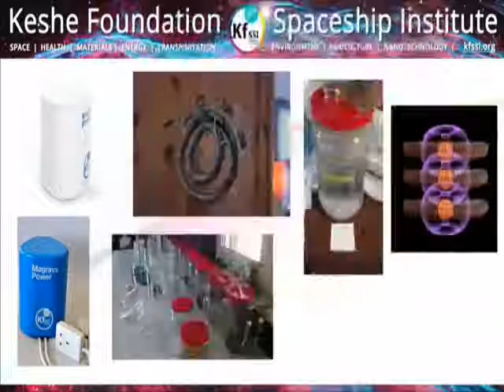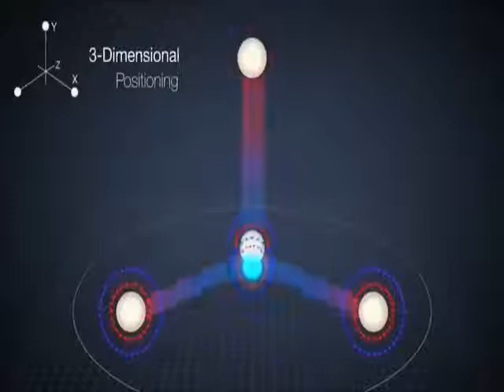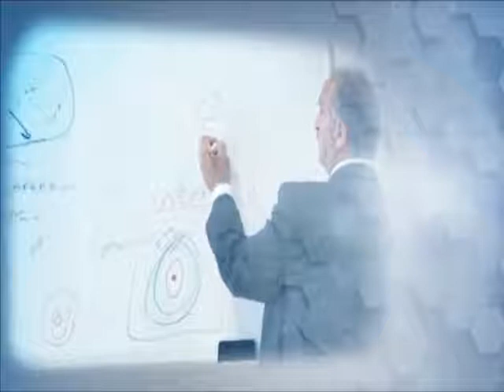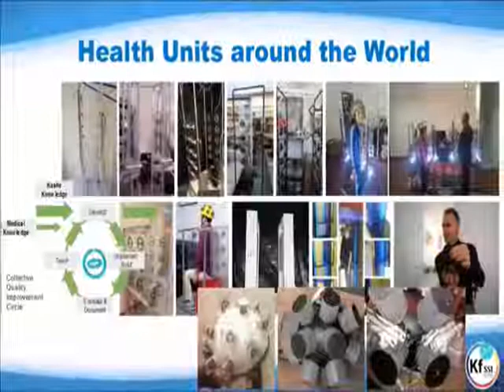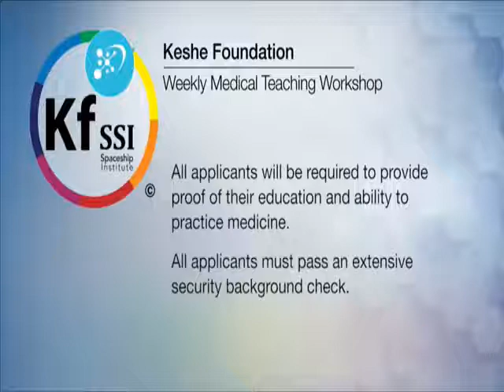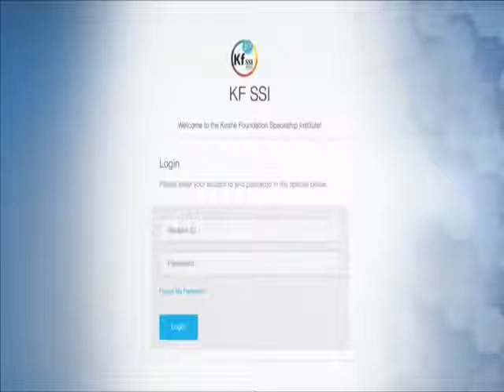Keshe Foundation Workshops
Details of the Keshe technologies workshops in the areas of  health, materials, agriculture, energy and transportation.

The Keshe Foundation is an independent non-profit and non-religious organisation founded by nuclear engineer M T Keshe that aims to develop new scientific knowledge, new technologies and new solutions to major global problems like famine, water shortage, lack of electrical power supply, climate change and disease through the use of specially developed plasma reactors which will also give Mankind the real freedom to travel in deep space.